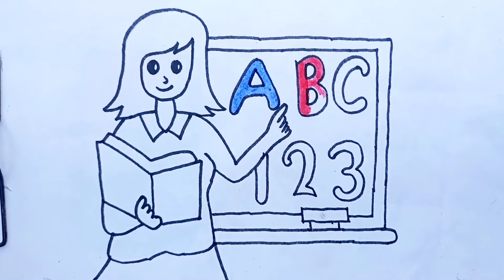Teacher learning ABC and 123 drawing painting and coloring for kids and toddlers